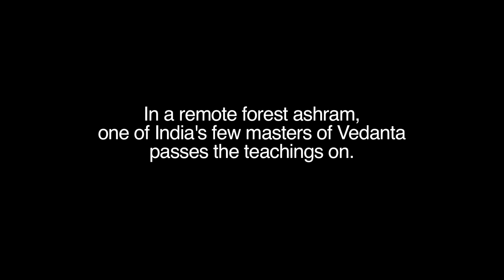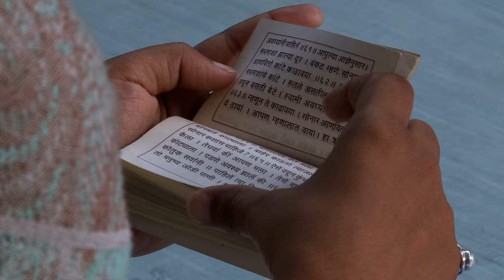Gurukulam (2016) Trailer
Gurukulam
Directors: Dr. Neil Dalal and Jillian Elizabeth